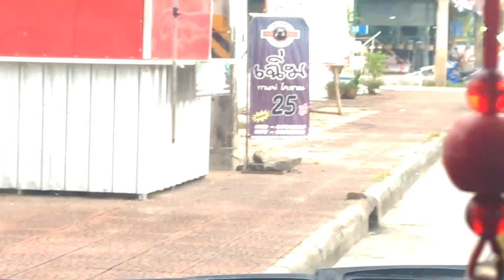หนูขึ้นมาจากท่อน้ำเทศบาล พอปิดร้านมากันเต็มเลย....